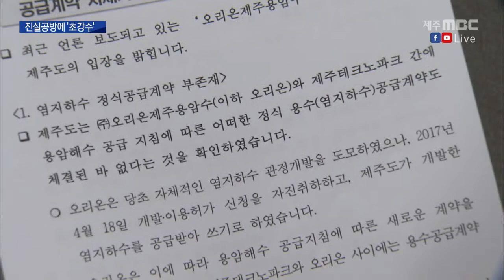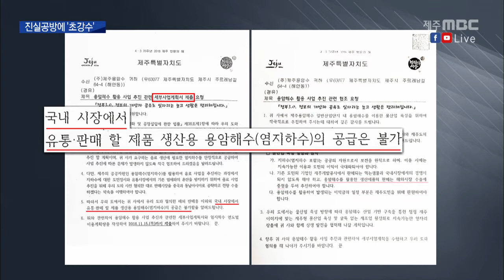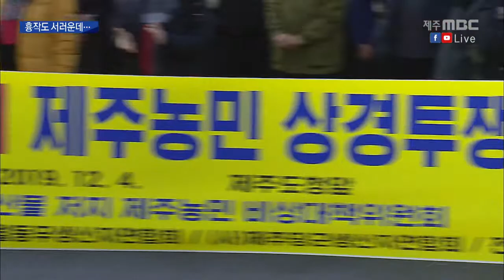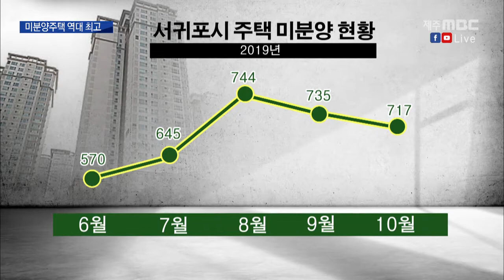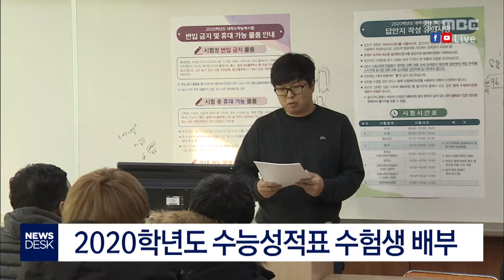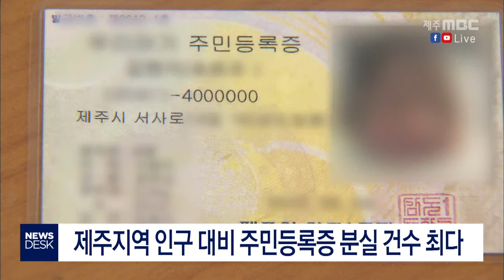2019년12월4일 뉴스데스크